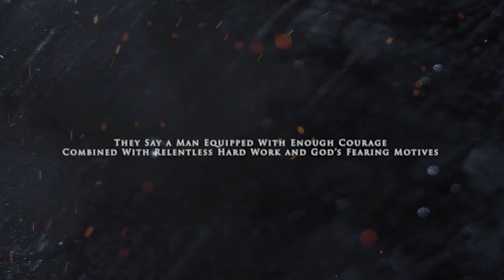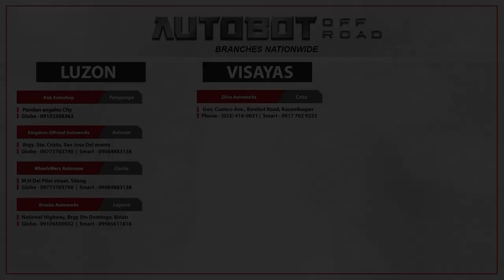Year End Montage